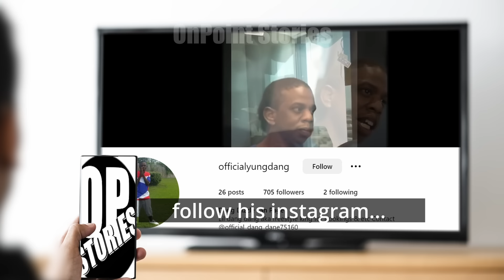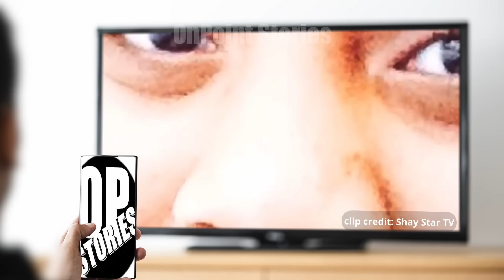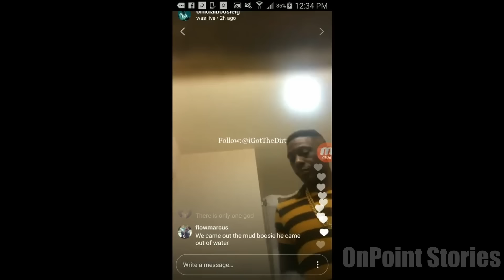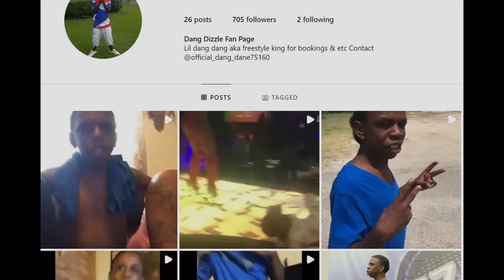Jay Z vs His Son Lil jay z - The INSANE UNTOLD Story..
This is lil dang, go check him out here if you want to show him some support.

Featured Artist:
lil dang

Spoiler alert!
This in video in no way represents Jay Z, lil dang or anyone shown in it, its strictly entertainment!